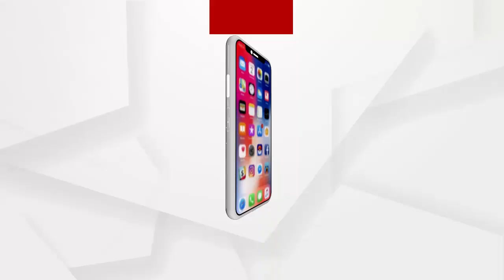ସିନାପାଲି ହତ୍ୟାକାଣ୍ଡର ଅଭିଯୁକ୍ତକୁ ଗିରଫ ଦାବି ନେଇ ରାସ୍ତାରୋକ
ସିନାପାଲି ହତ୍ୟାକାଣ୍ଡ ଘଟଣାର ଅଭିଯୁକ୍ତ କୁ ଗିରଫ ଦାବିରେ ଧନୁପାଲି ଥାନା ଘେରିଲେ ସ୍ଥାନୀୟ ବାସିନ୍ଦା । ଶନିବାର ବିଳମ୍ବିତ ରାତ୍ରିରେ ସିନାପାଲି ଓରାମ ପଡା ଅଞ୍ଚଳରେ ଗଣେଶ ଓରାମ ନାମକ ଜଣେ ୨୦ ବର୍ଷିୟ ଯୁବକଙ୍କୁ କିଛି ଦୁର୍ବୁତ୍ତ ଧାରୁଆ ଅସ୍ତ୍ରରେ ହାଣି ହତ୍ୟା କରିଥିଲେ.